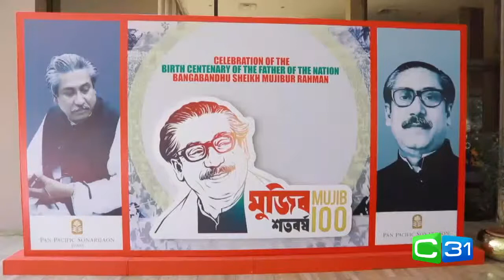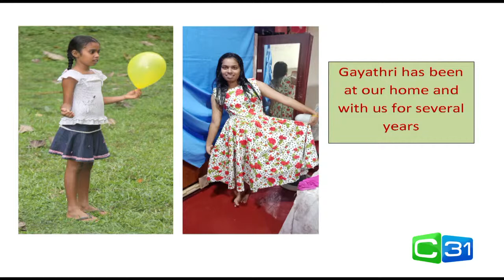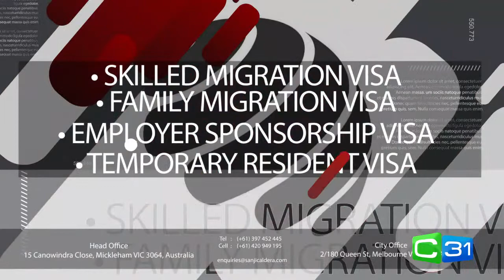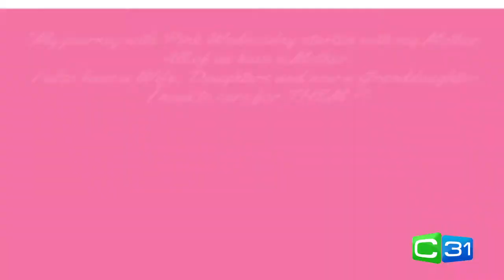LIVE Sri Lanka Morning Show